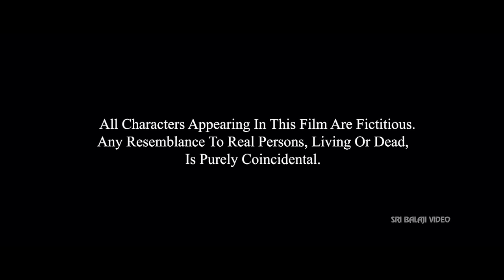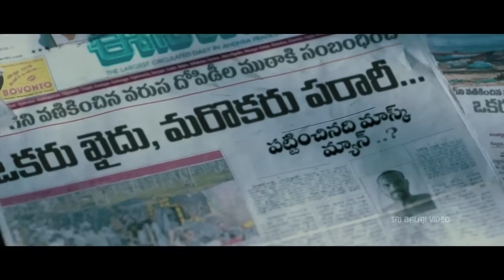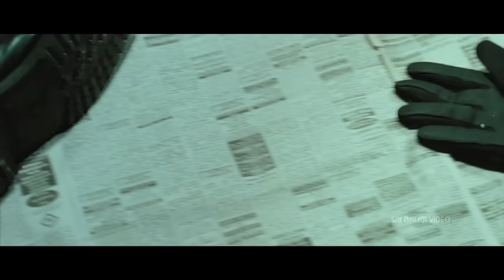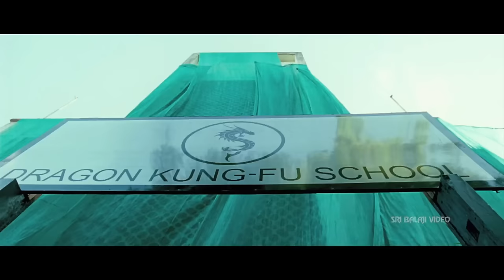Mask (Mugamoodi) Telugu Full Movie | Telugu Full Movies | Jiiva, Pooja Hegde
Watch Mask (Mugamoodi) Telugu Full Movie With English Subtitles Exclusively on SriBalajiVideo. Mask Movie Starring Jiiva, Pooja Hegde, Narain, Nassar, Girish Karnad, Krishna Kumar, Anupama, Music By K, Directed By Mysskin.

Mask is a 2012 Indian Telugu Superhero film, written and directed by Mysskin that features Jiiva, Pooja Hegde and Narain in lead roles. It is the first Telugu super-hero movie. The film is about a man who cannot tolerate injustice and corruption and hence turns into a vigilante to fight against it for a better society. This film was dedicated to Bruce Lee.
Bruce Lee (Jiiva) is a martial arts specialist but unluckily he is unable to use those skills to make a living. Instead, he falls in love with Police Deputy Commissioner Gaurav's (Nassar) daughter Shakthi (Pooja Hegde), and tries to impress her and her elder sister's kids with his martial art skills. To make it more fun for them he pretends to be a superhero by wearing on a costume each time he visits. On his way back on one such visit, Lee finds himself caught in between cops and robbers chase in the city. He decides to assist the police and manages to nab one robber from the gang and hands him over to the police. Lee doesn't realize that by doing so he has asked upon himself the revenge of Dragon (Narain) who heads the same gang. As the police were involved too, Dragon eyes to take revenge on Police Commissioner Gaurav also. Dragon then connives a plan that eventually frames Lee as a robber and the attempted to kill the Police Commissioner. What lies ahead for Lee now is to prove his innocence to the Police, win his love back Shakthi and more importantly bring Dragon and his gang to justice.